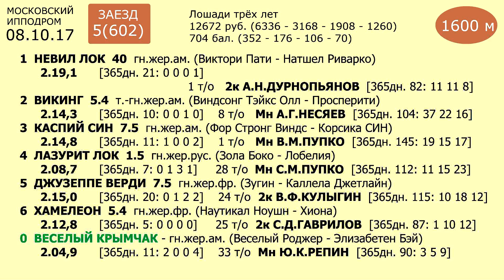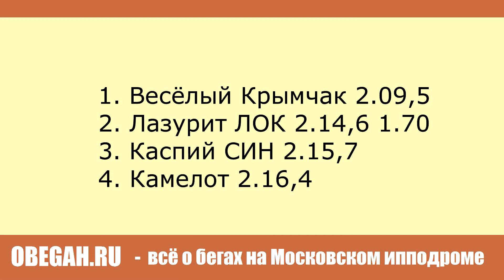Московский ипподром. Бега. 08.10.17. Заезд 5(602)